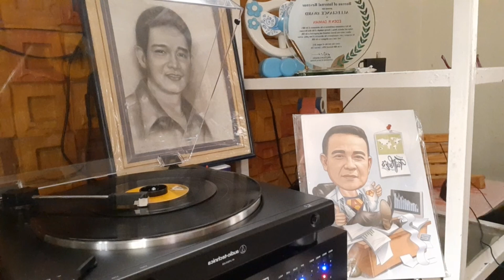Rare Copy of Victor Wood